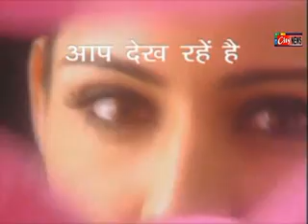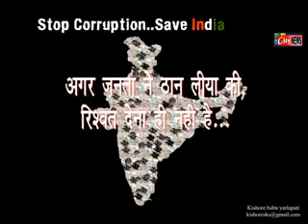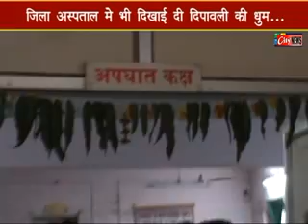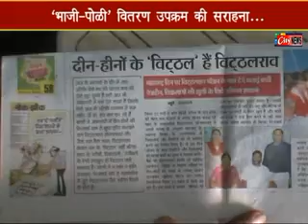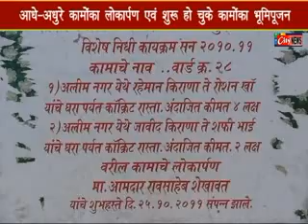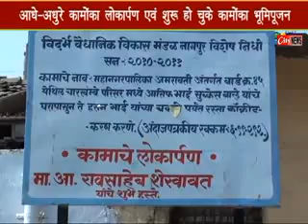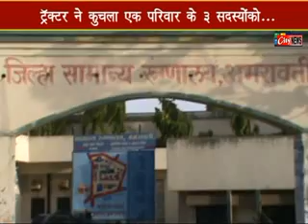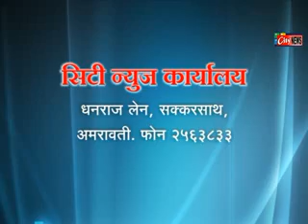26 10 11 Amravati City News